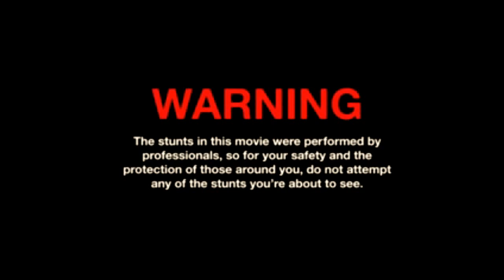Bottyán-hegy dirt edit [parody]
Bottyán-hegy dirt edit [parody]™